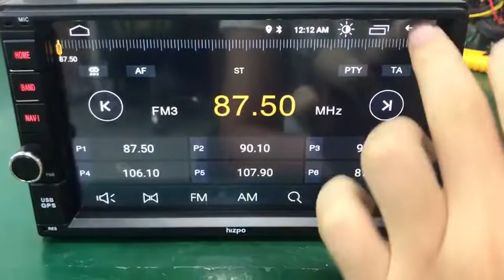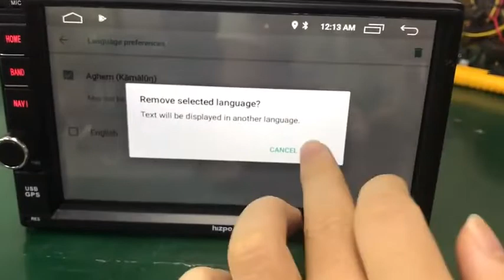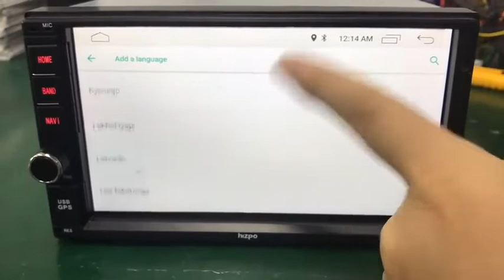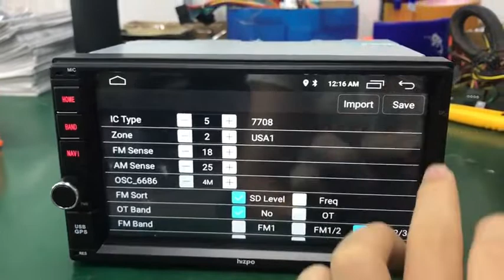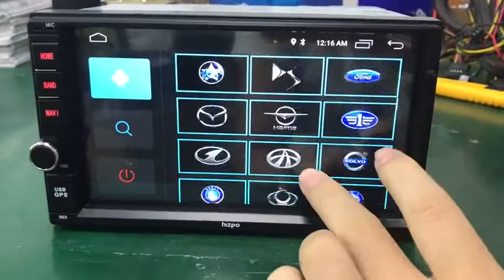Магнитола OSSURET / Аудиосистема | AliExpress